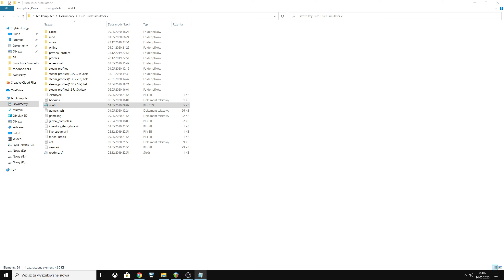Jak się teleportować i naprawić ciężarówkę za darmo➡ (MP) Euro Truck Simulator 2 ETS2 Poradnik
Euro Truck Simulator 2 (w skrócie ETS 2) – komputerowa gra symulacyjna stworzona przez SCS Software będąca kontynuacją Euro Truck Simulator. Wydana została przez firmę Rondomedia, a dystrybutorem w Polsce jest cdp.pl. Premiera gry odbyła się 19 października 2012 roku. Redaktor czasopisma „PC Gamer” przyznał grze nagrodę symulatora roku.
Odcinek ten ma na celu pokazanie wam jak w prosty i szybki sposób możecie się teleportować w dowolne miejsce na mapie.

Wchodzimy w Dokumenty/Euro Truck Simulator 2 i otwieramy plik config.cfg (np notatnikiem).

Szukamy następujących linijek:

uset_g_developer "0"

uset_g_console "0"

i zmieniamy ich wartości z "0" na "1".
konsole odpalamy   `

Napraw ciężarówki   na MP odpalamy czat i w pisujemy     /fix    :)

Miłego Oglądania
     ⬆️CHCESZ POMÓC  W ROZWOJU ⬆️
✔️Napisz komentarz
✔️ Lajkuj
                     👍DZIĘKUJĘ 👍
Muzyka